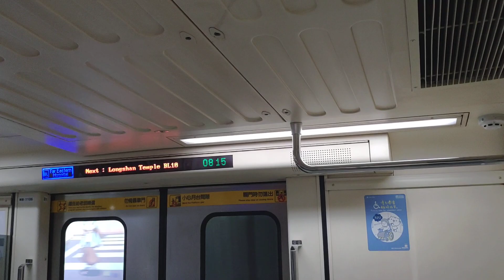台北捷運C321改裝變頻列車(編組好像是105/106)，從西門站到龍山寺站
攝於2024年6月18日上午8點。
這天搭乘板南線，發現這班車的變頻聲跟以往不同。據說這好像是改裝板的C321列車，類似C301的改裝車。
這列列車各車廂的車號應該分別是由1105、2105、3105、3106、2106、1106。而我坐在最後一節車廂，所以車號是1106。坦白說我最近才開始研究列車車號。